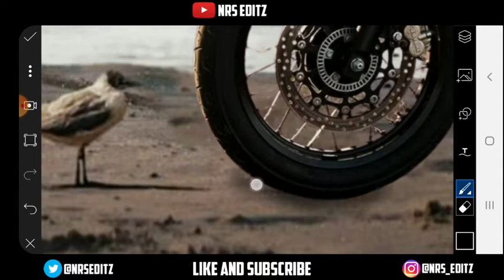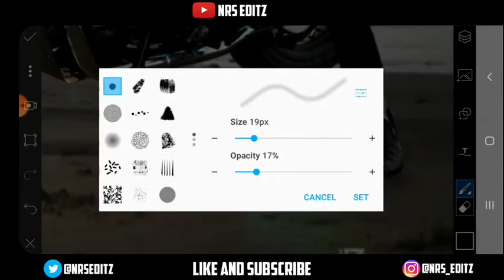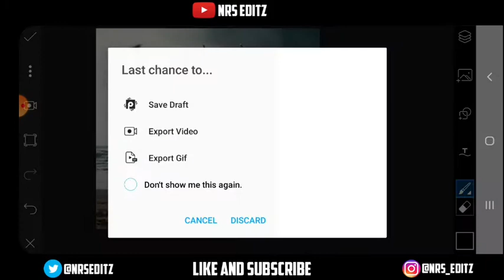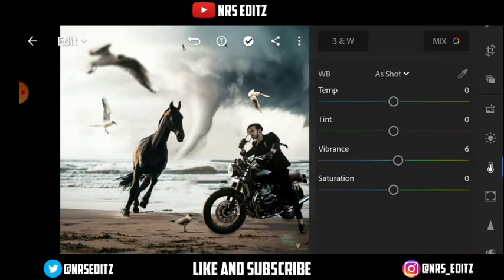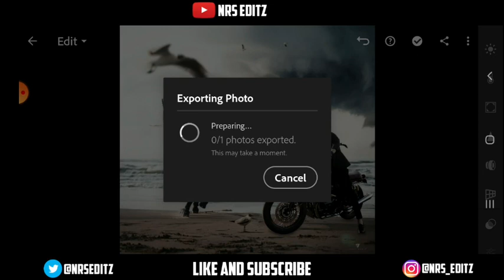Vijay Mahar new Dream Sequence Photo Editing | Instagram Viral Photo Editing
Music Credits-
1. NCS
3. Trap nation

If anyone has problem regarding this video
pls do not take action directly

Note:- all the image/picture shown in this video belong to the respected owner and not me l am not the owner of any picture showd in this video. All conten used copryight to NRS EDITZ .Use or commercial display or editing of the content without proper Authorization is not allowed. Disclaimer :- video is for educational purpose of only.copryight DisclaimerUnder section 170 of the Cporyight Act 1976, allowances is made for " fair use" for purposes such as criticism, comment, news reporting, teaching, scholarship,and research.fair use is a use permitted by copryight statute that might otherwise be infringing.Non-profit, educational or personal use tips the balance in favor of fair use. (please don't forget hit the like button)

picsart 2019
picsart 2019
picsart kaise use karte hain
picsart kaise chalate hain
picsart tutorial
how to use picsart in android
2019 new picsart